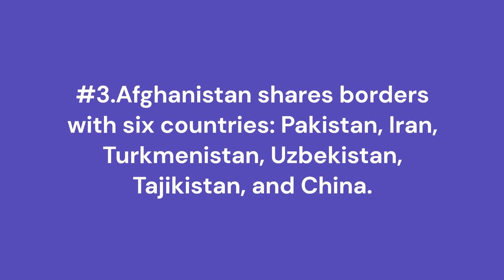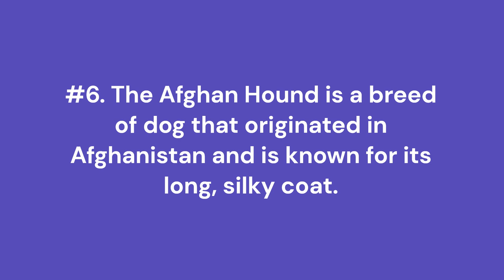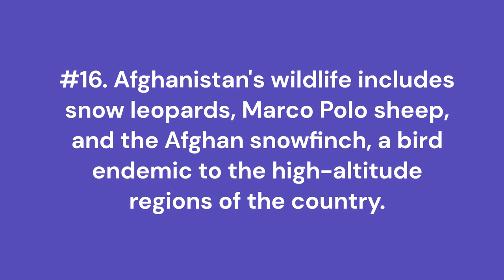16 Lesser Known Facts about Afghanistan that you probably didn't know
16 Lesser Known Facts about Afghanistan that you probably didn't know

In this video, we'll be sharing 16 intriguing and lesser-known facts about Afghanistan that are sure to surprise you. From the country's stunning natural beauty to its complex history and culture, we'll explore a range of topics that shed light on this fascinating nation. Whether you're a history buff or simply curious about the world around you, you won't want to miss these interesting insights into Afghanistan. So sit back, relax, and get ready to learn something new!